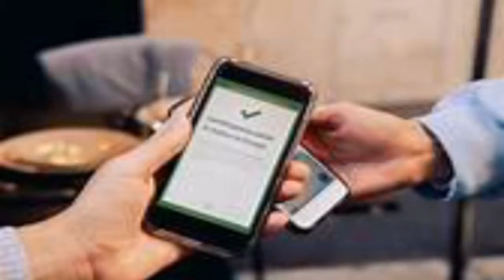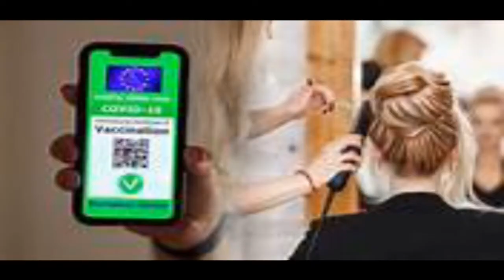DOPO L'OBBLIGO DI GREEN PASSANCHE PER I PARUCCHIERI: "Siamo in difficoltà..."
Entra in vigore da oggi l’obbligo del green pass base anche per recarsi dal parrucchiere.
“Siamo in difficoltà, perdiamo una parte di clienti e non abbiamo certezze su cassa o ristori”.
Queste le parole di Alessandro Vignola.